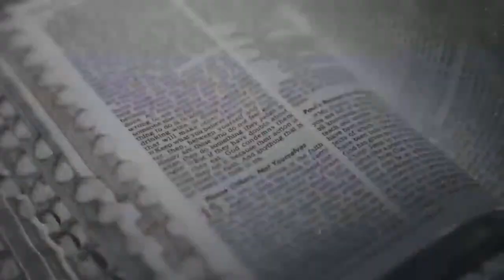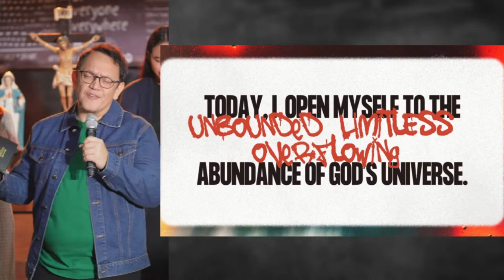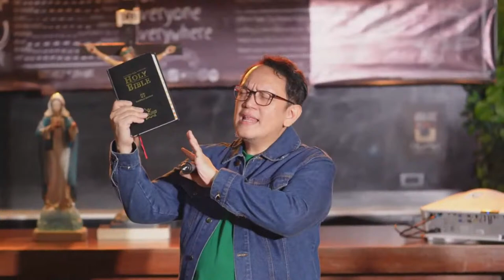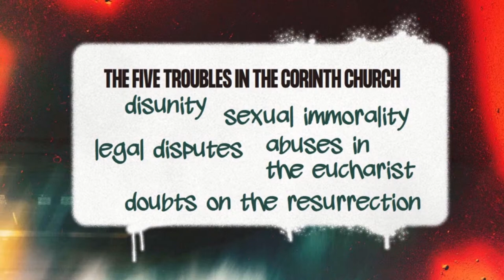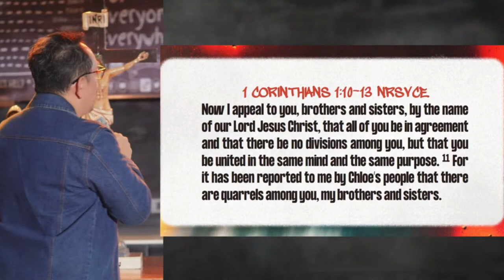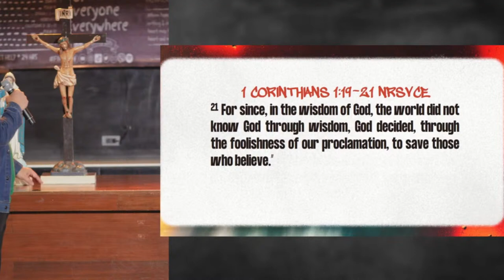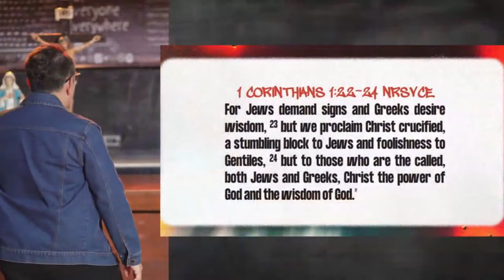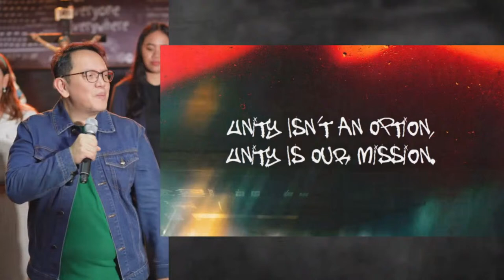CONFUSED ARMY [Talk 1 - MESSY SAINTS Series @FeastMakatiLegaspi]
Too "messy" for ministry?
Find out how messy plus humility is best for God to use you in the community.
Join us this Thursday at the Feast Makati Legaspi for a brand new series entitled "MESSY SAINTS". Find out how Church is perfect for you even if you feel imperfect for Church!
Visit us this Thursday, 7pm at Acceler8 Legazpi CoWorking Space (basement of 111 Paseo de Roxas Building). We're right across Greenbelt1 Starbucks. Pass thru Gil Street entrance.
Tara, rebuild your life with this holy, Hwebes habit.

Welcome to your faith FMLy!
Join us every Thursday for your faith experience online at the FEAST MAKATI LEGASPI.
to
- Gain new faith friends & join a LIGHT GROUP
- Get links to all our other social media accounts
Let's journey together in this season!
To those who wish to support the mission, you can easily send your LOVE OFFERING through these digital means:
💙 GCASH:
🧡 UNIONBANK:
Account Name: FEAST MAKATI DISTRICT
SWIFTCODE: UBPHPHMM
💛 BDO (Unibank):
Account Name: LIGHT OF JESUS FAMILY MEGA MANILA MAKATI AND TAGUIG DISTRICT INC.
(Kindly send a copy of your deposit slip thru the private message of this page)
Thank you for your generosity! God, bless you back a hundredfold!
We can inspire you via text during other days! Just text the number of your network and we'll reply and add you to the text blast:
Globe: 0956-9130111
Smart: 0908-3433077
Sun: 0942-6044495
If you can, we're meeting in person EVERY THURSDAY starting 7:00pm at ACCELER8 LEGAZPI CO-WORKING SPACE (111 Paseo de Roxas Building, Paseo de Roxas corner Legazpi Streets, Legaspi Village, Makati). We're right across Greenbelt1's Starbucks, best to enter thru the back of the building along Gil Street. Message our page if you need assistance.
See you Thursdays!